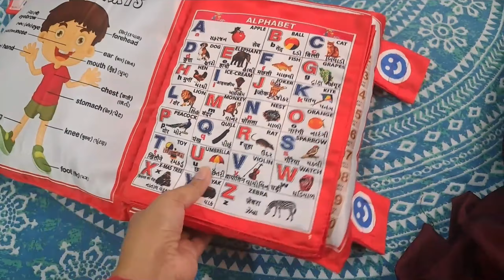Daily Vlog- Masti with Ayaan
A glimpse of my day to day life and masti with Ayaan.